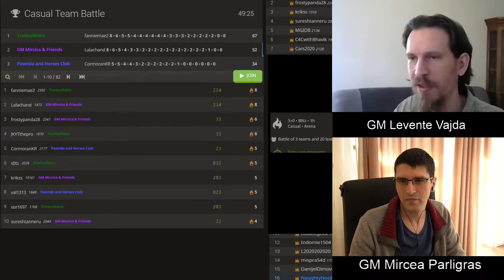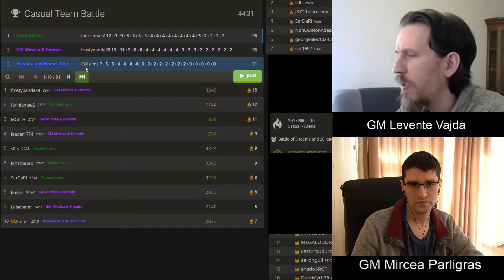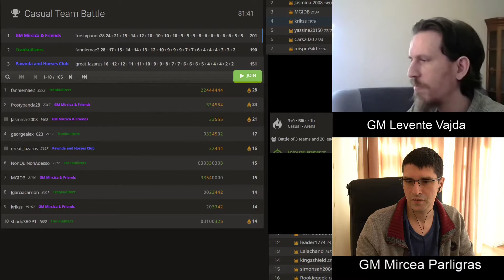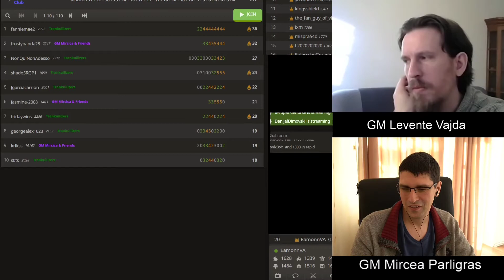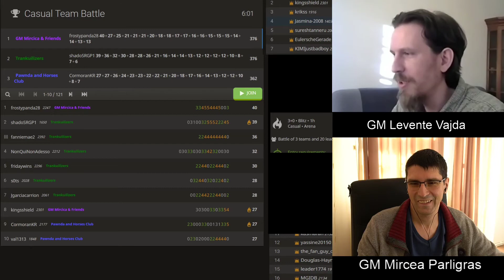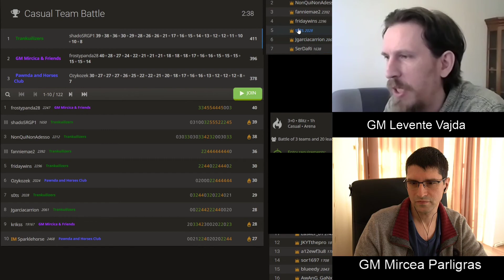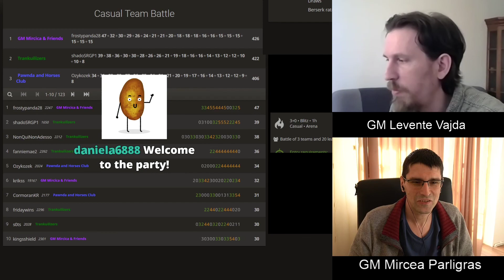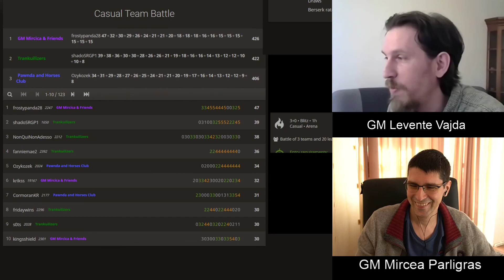36th Streamer Mega Battle on lichess.org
Once again only 3 team participated, but what an exciting event it was!
The winner was decided in the very last seconds!
However, don't just skip to that- watch the whole video and don't miss the comments of Mircea & Levi!